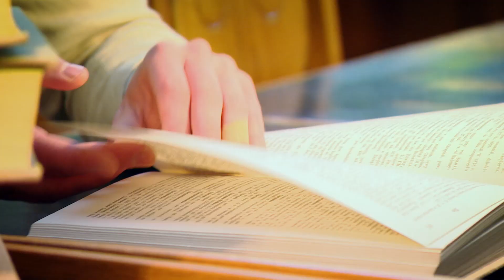Umów się ze mną. Take Me Out: W programie pojawi się prawdziwy ideał? Poznajcie Łukasza!